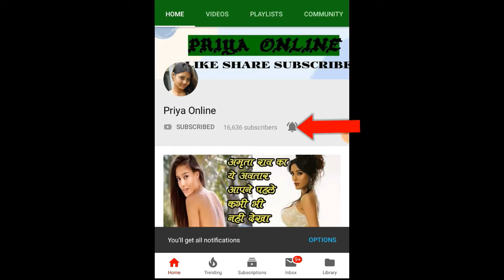मर्दों से परेशान होकर मॉडल ने खुद से ही कर ली शादी, शेख ने कहा 3 करोड़ लो और मेरे पास आ जाओ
You must have heard many such stories when the relationship between husband and wife did not go well and they got divorced. Sometimes the reason for the breakup of the relationship was not being able to make a mutual relationship and sometimes compulsion. But after getting divorced, the couple find another partner and marry them. But now such a shocking case has come to the fore, hearing about which the ground will slip under your feet. A Brazilian model, fed up with her boyfriend, did not make another boyfriend and did not add any other relationship, but she "married herself".

Chris Galera, 33, a model from Sao Paulo, Brazil, has made this shocking decision. Actually, Chris was living alone for a long time after getting fed up with his old boyfriends. At first she thought that she would need a partner to keep herself happy but after being alone for some time she decided that she did not need anyone and could live alone. Chris eventually decided to marry himself and dressed up as a bride and married himself in the church.

Chris Gallera is a well-known model, people on the internet are crazy about his boldness. He also told everyone the news of marrying himself through his Instagram handle. At first sight, no one believed in this, but when they saw in the media report, everyone was surprised to see this. While talking to a channel about his marriage, Chris also made other revelations related to the marriage.

She told that as soon as people came to know about her getting fed up with the boys and marrying her, she started getting offers from many boys who wanted to marry her. The most shocking offer for Chris was from a wealthy sheikh of Arabia. Chris told that Shaikh, while offering him, divorced himself and asked him to marry her.

Shaikh promised her that if she does so, she will give him Rs 3 crore in return. Although Chris did not remain silent, he responded to this insult and wrote to Sheikh in response that she is not for sale and she does not even know the person, so she will not marry just for the sake of money.